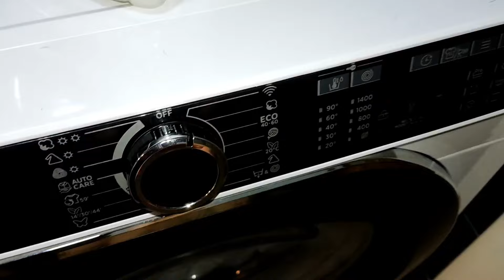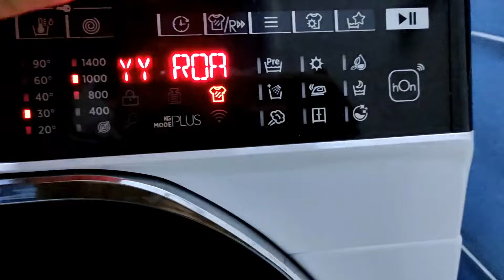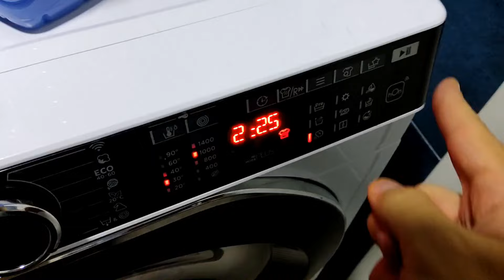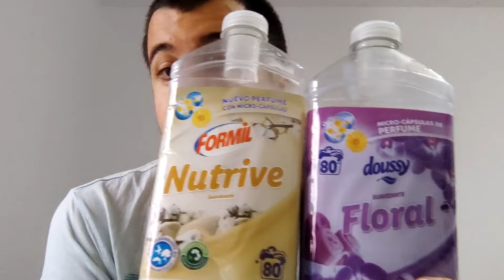PROBANDO LOS SUAVIZANTES DE LIDL DOUSSY FLORAL Y FORMIL NUTRIVE 👍